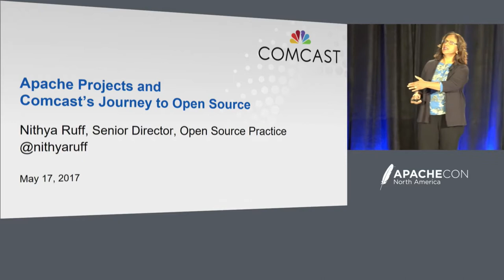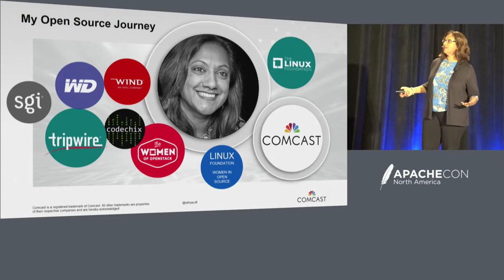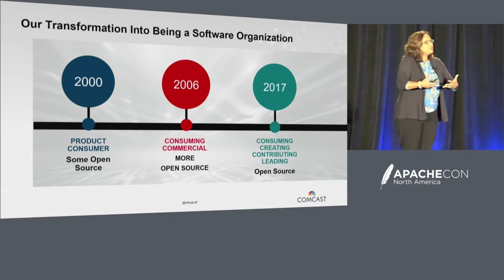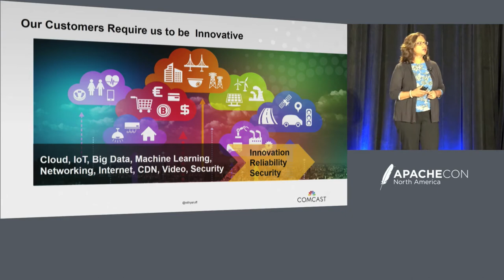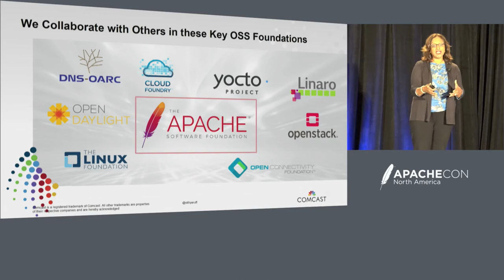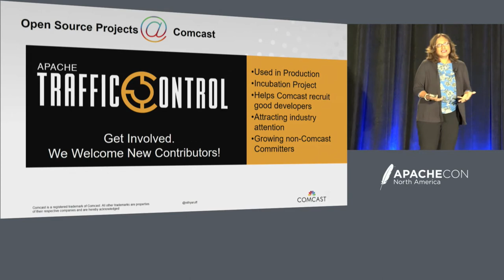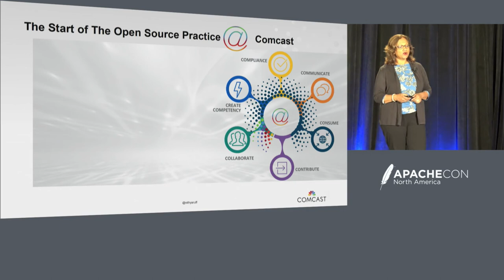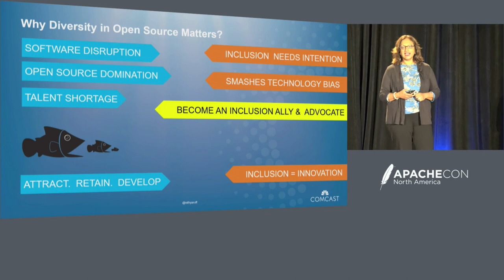Keynote: Apache Projects and Comcast’s Journey to Open Source - Nithya Ruff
Keynote: Apache Projects and Comcast’s Journey to Open Source - Nithya Ruff, Sr. Director, Open Source Practice, Comcast

Over the past 10 years, Comcast has become a strong technology and software company creating original work to deliver innovative experiences to customers.  Increasingly, open source fuels Comcast’s software stacks, development methodology and support for community.  My talk is about our journey to open source and how Apache projects are at the heart of many of our technology innovations.

About Nithya Ruff
Nithya A. Ruff is the Senior Director for Comcast’s Open Source Practice. Most recently, she founded and managed Western Digital’s Open Source Office. Nithya’s also held leadership positions at Wind River (an Intel Company), Synopsys, Avaya, Tripwire and Eastman Kodak. At Wind River, she led a team of product managers in managing a world class embedded Linux distribution and was a key member of the Yocto Project advocacy team on the board. In recognition of her work in open source both on the business and community side, she was named to CIO magazine’s most influential women in open source list. In 2014, Nithya was invited to be President of SanDisk’s Women’s Innovation Network or WIN dedicated to the development of women’s highest potential in the work place.Nithya graduated with an MS in Computer Science from NDSU and an MBA from the University of Rochester, Simon Business School. She lives in the bay area and is a proud mother of two daughters. You can follow her on twitter @nithyaruff.